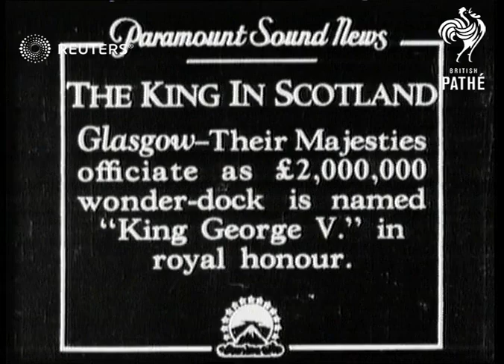SCOTLAND / ROYALS: Opening of King George V dock at Glasgow (1931)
Their Majesties officiate as 2,000,000 pound wonder-dock named 'King George' in Royal Honour. In a?

Full Description:

SLATE INFORMATION: The King in Scotland

SCOTLAND: Glasgow:
EXT
PAN to turbine steamer, King George V, in dock
Steamer 'King George V' breaking tape at ceremony to open new dock
King George V and Queen Mary on deck
Crowd waving
Side shot King and Queen walking down gangplank
Queen Mary (with umbrella held over her head) pours wine into the water to christen the new dock

SLATE

Long Shot King George V (not clearly seen) speech SOT
- this is the third time we have come to Glasgow Docks & have marked a new step in their development, and those that have faith in the future of our nation will not be disappointed
- from our hearts, the Queen and I thank you for your loyal address and affectionate welcome at Clydeside
(applause)
Background: Their Majesties officiate as 2,000,000 pound wonder-dock named 'King George' in Royal Honour. In a speech climaxing the ceremony, His Majesty expresses faith in the Empire's trade revival (NB: speech is cut short)
B/W footage.

British Empire / Ships and Boats / King George V of Great Britain (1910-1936) / Queen Mary of Great Britain (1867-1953) / Royalty